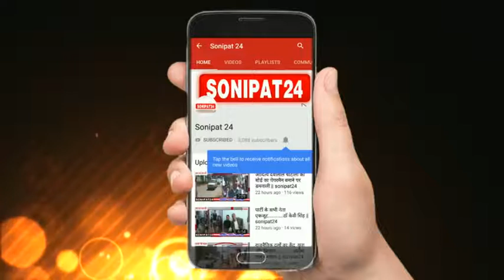कुशवाहा समाज की बैठक || sonipat24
जालौन  के माधवगढ़ में अनिल कुमार कुशवाहा के निवास पर कुशवाहा समाज की अहम बैठक हुई बैठक की  अध्यक्षता  राम सेवक कुशवाहा एवं उरई से आए हुए प्रधानाचार्य शिव शंकर सिंह कुशवाहा एवं अशोक सम्राट के अध्यक्ष  रामप्रकाश कुशवाहा ने की बैठक में समाज के उत्थान के लिए विचार  विमर्श किया गया बैठक में  आसपास के गावों में बसे कुशवाहा समाज को एकजुट करने और समाज को नई दिशा देने पर विचार-विमर्श किया गया। मंच के सदस्यों ने समाज के युवाओं से कहा कि आप पूरे प्रखंड के स्वजाति बंधुओं को एकजूट करने में अपना अहम योगदान दें।